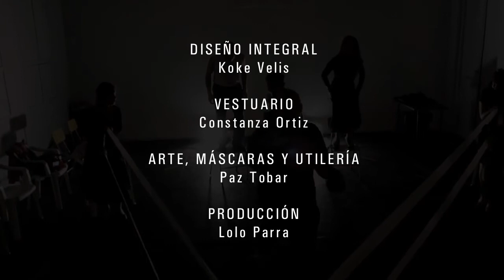BOXEADOR - Teaser - LA COMPAÑÍA DEL DIABLO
ELENCO

Joel López
Gastón Salgado
Gonzalo Canelo
Fernando Olmos
Andrés Alegría
Colomba Horta
Loreto Álvarez
Evelyn Ortiz

DISEÑO INTEGRAL
Koke Velis

VESTUARIO
Constanza Ortiz

ARTE, MÁSCARAS Y UTILERÍA
Paz Tobar

PRODUCCIÓN
Lolo Parra

DIRECCIÓN, TEXTO Y MÚSICA
Mario Barrios